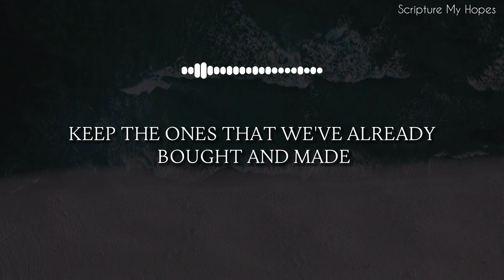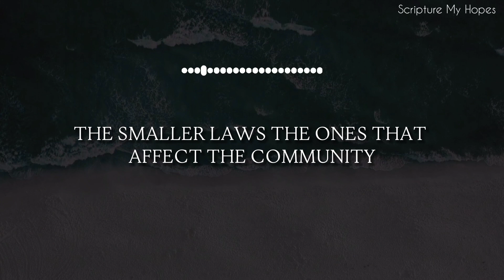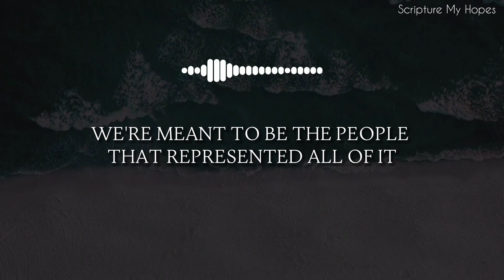This is WHY Submittance To ALLAH is Necessary | Shaykh Mustafa Abu Rayyan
Speaker: Shaykh Mustafa Abu Rayyan via @greenlanemasjid

Islamic Reminders | Daily Quranic Quotes | Hadith and Sunnah | Islamic Motivations

Jazakallahu Khair!